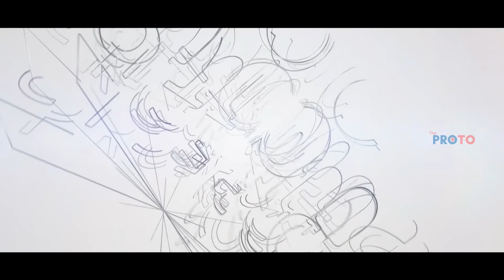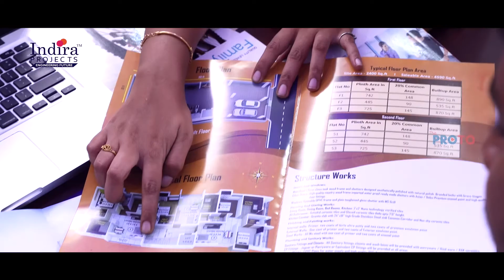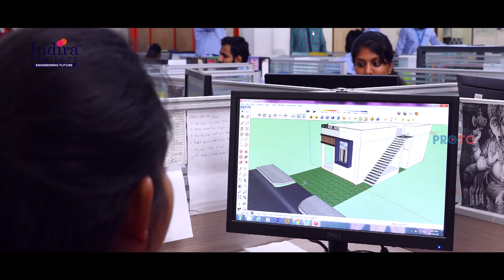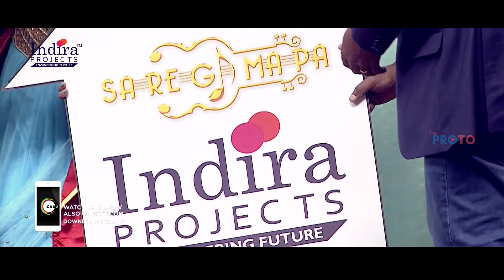The Proto Branding 360° - Indira Projects Corporate Video